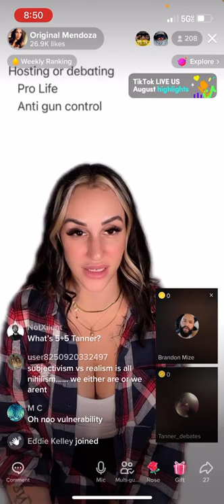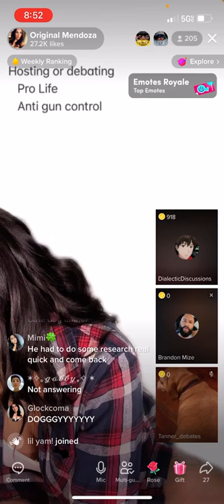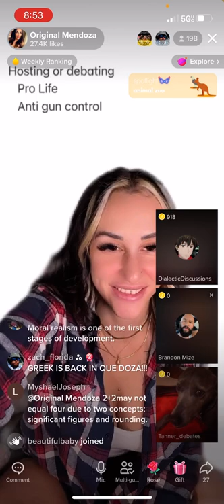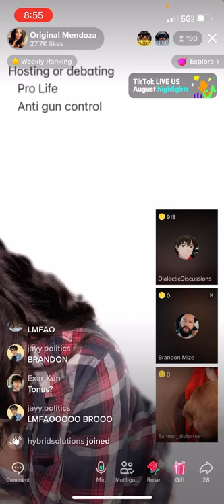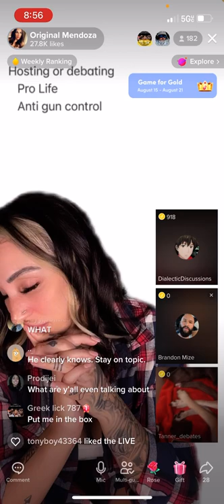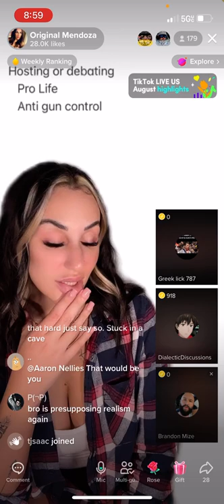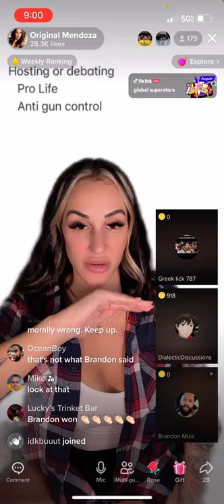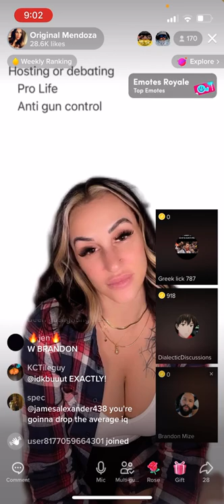“Philosophy major” scooter aka dialecticdiscussions assumes realism and flunks prop logic pop quiz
I hope you get as much joy out of this as I did.